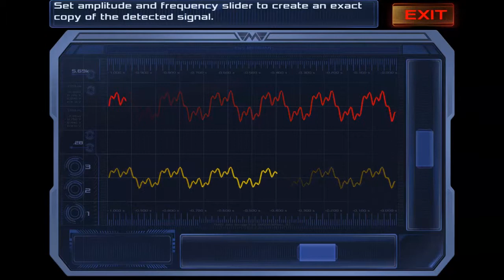Dead Effect 2 - Skeleton Boss And Rescue Minikin! Part 2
Dead Effect 2 is the newest addition to the acclaimed Dead Effect franchise. This action sci-fi shooter is looking to push the boundaries of first-person shooters to new levels with slick graphics, rich narrative, RPG elements and a cooperative multiplayer mode.

Still working on my new mic setup, pretty sure my mixer is bad. You can hear me but ill be switching back to my other setup for the future videos.